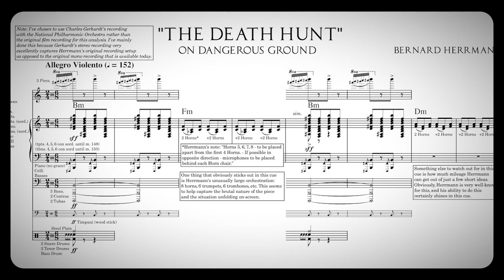On Dangerous Ground (1951) by Nicholas Ray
[ARTICLE] The Lonely Film Critic - Weekly Spotlight - Tomas Trussow

If you like this channel please consider supporting me by purchasing a copy of my film textbook, "A Film Theorist's Companion, (second edition)” which is available from Cognella Academic Publishing

Extra special thanks to Warner Archive, United Artists, Los Angeles Public Library, Long Beach Public Library, MCP (Marti, Clave, Pico), Raymond Elseviers, Elena Seibert/O+M Co., Wallace McGregor, Petit Studios.